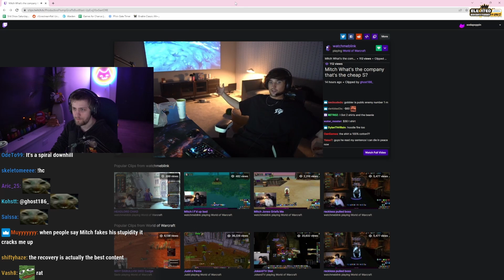Sodapoppin REACTS to Mitch Jones ROASTING his own MERCH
Sodapoppin reacts to a clips of Mitch Jones not realizing he is wearing the merch he is roasting.